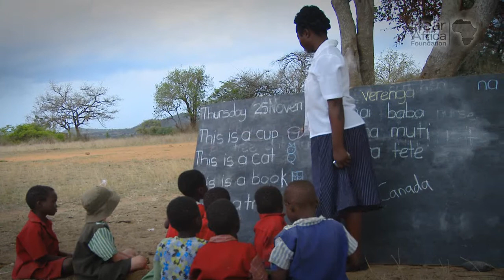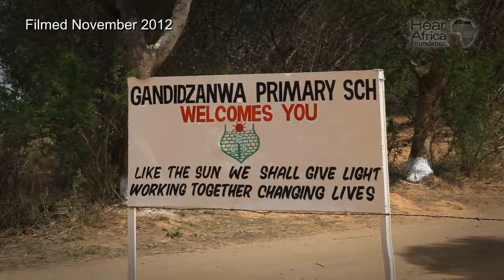Hear Africa Foundation - Short Update Video